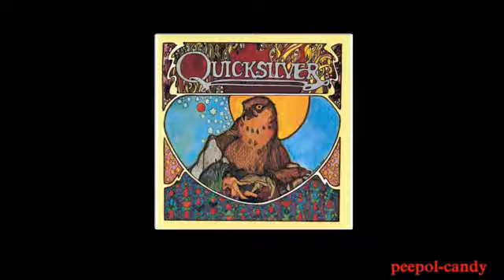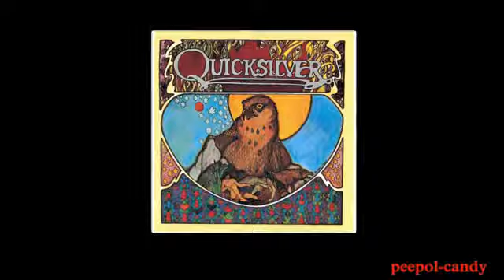I Found Love - Quicksilver Messenger Service